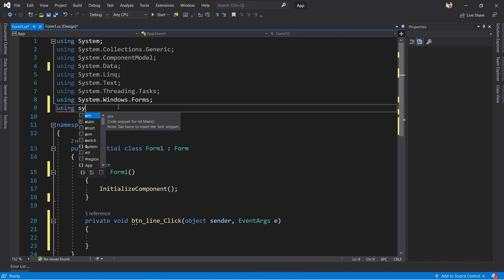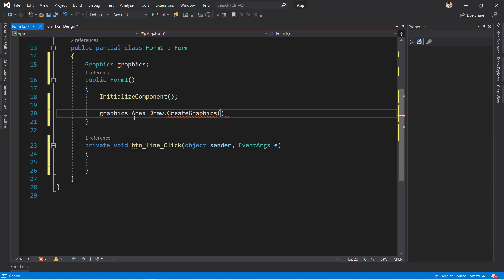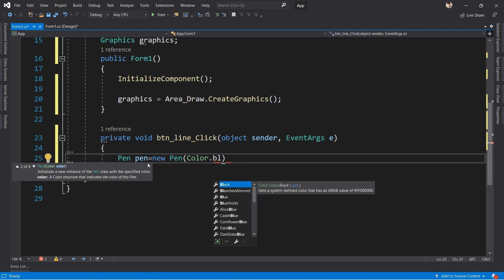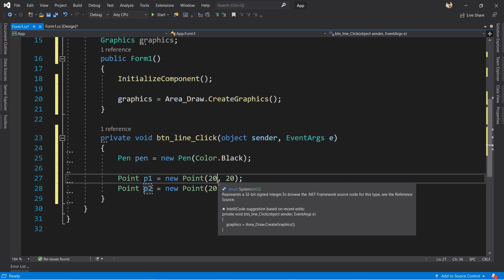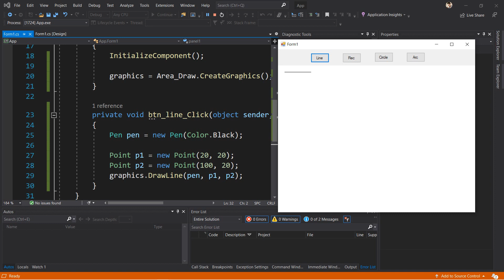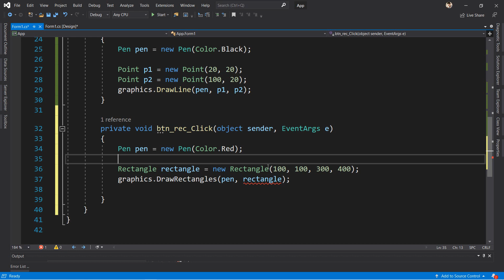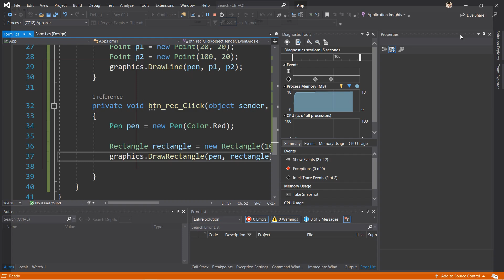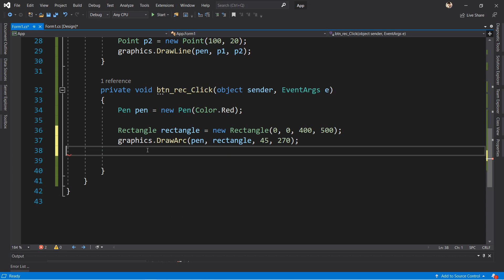C# Advance - Drawings, Line Rectangle, Circle, Arc